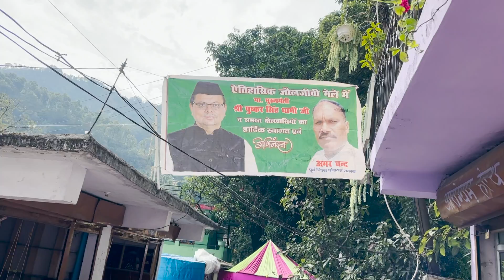Jauljibi Mele Mai Jate Hue Hadsa // Oldest Kumaoni Mela // Chief Minister Inauguration World Famous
Jauljibi Mele Mai Jate Hue Hadsa // Oldest Kumaoni Mela // Chief Minister Inauguration World Famous Mela